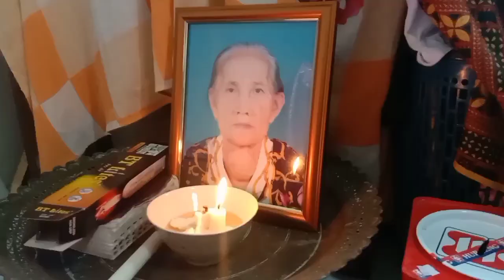Perginya seorang ibu [segala jasamu tetap dikenang (Rip) Semoga roh mu tenang disurga🙏🙏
video yang disimpan untuk kenangan dan tatapan,semoga roh mu aman dan tenang disana 🙏🙏terima kasih atas segala pengorbanan yg kau berikan di sepanjang hayat mu 😔 in memory.